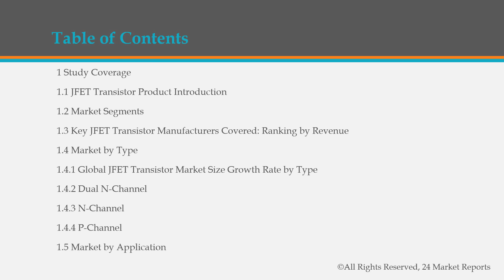JFET Transistor Market Insights, Forecast to 2026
Get the Free Pdf format of report click the following

JFET Transistor market is segmented by region (country), players, by Type, and by Application. Players, stakeholders, and other participants in the global JFET Transistor market will be able to gain the upper hand as they use the report as a powerful resource.